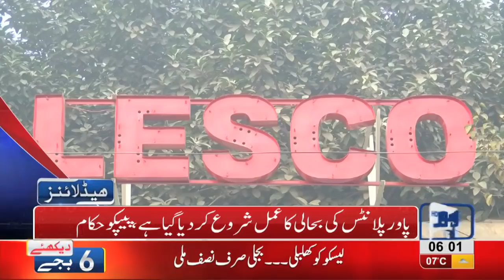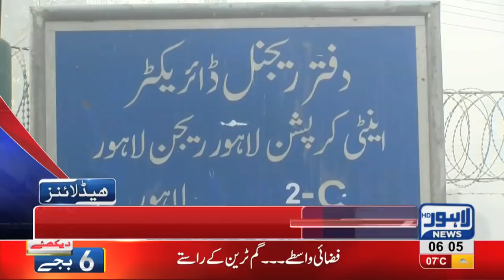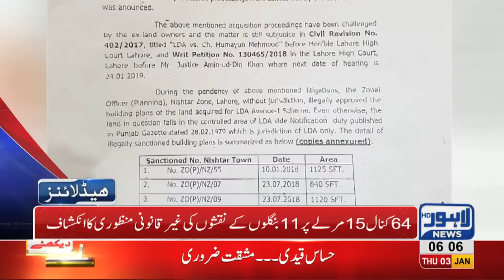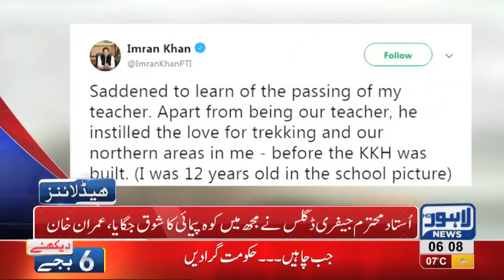06 AM Headlines Lahore News HD – 3rd January 2019